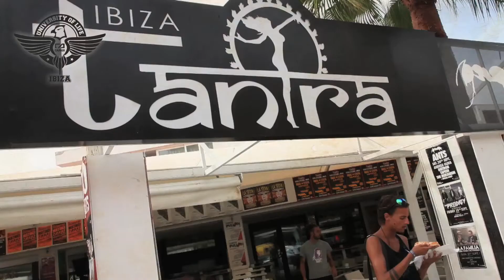University of Life Episode 7 - Hostel life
This is episode 7 of the University of Life series which shows the living environment of the people working for CAPADI. The 'hostel' is a place all of the workers live whilst completing their season in Ibiza. Sales Manager Manu talks about the life of a promoter inside the University of Life hostel.